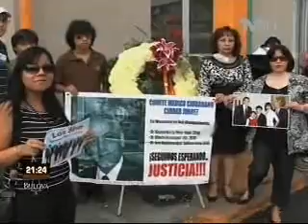Recuerdan acto heroico - Atentado coche-bomba en Ciudad Juárez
EN CIUDAD JUÁREZ, CHIHUAHUA, FAMILIARES E INTEGRANTES DEL COMITÉ MEDICO CIUDADANO, CONMEMORARON EL PRIMER ANIVERSARIO DE LA MUERTE DEL DOCTOR, JOSÉ GUILLERMO ORTIZ COLLAZO, OCURRIDA DURANTE UN ATENTADO CON COCHE BOMBA...